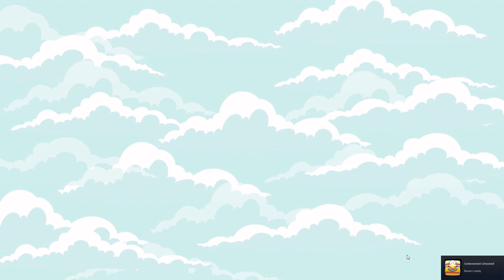Animation throw down: the quest for cards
this might be a new series on my channel we will see what happens i just hope you like it :3